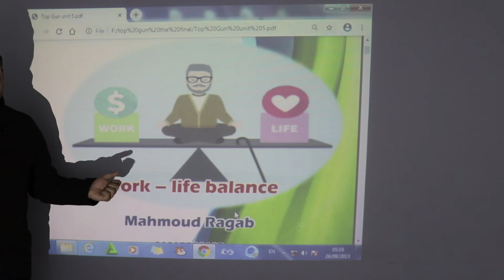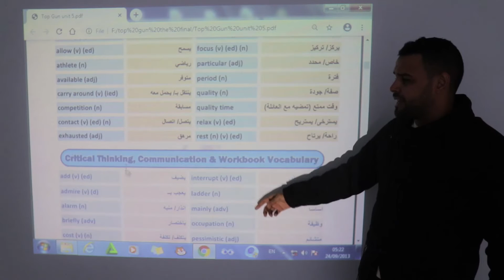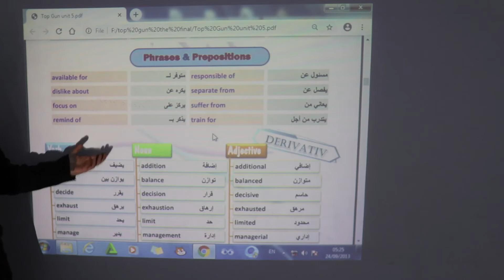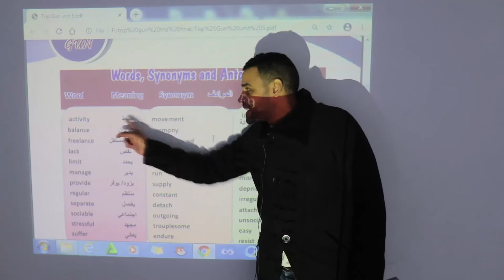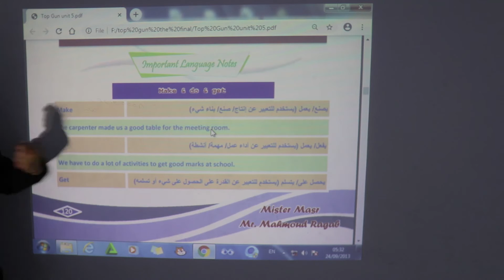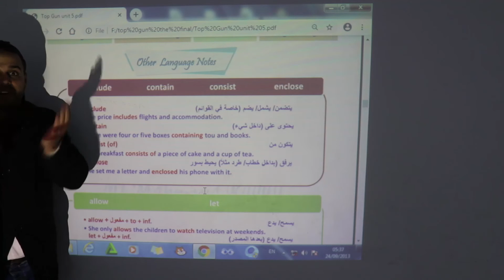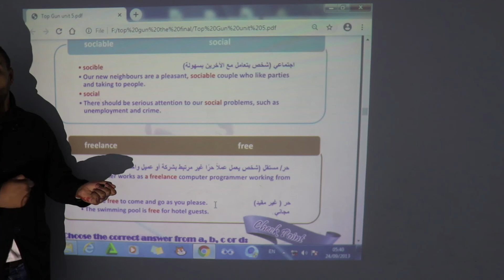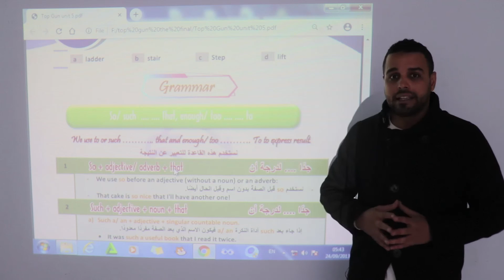Unit 5 Third Secondary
Unit 5 Third Secondary مستر محمود رجب